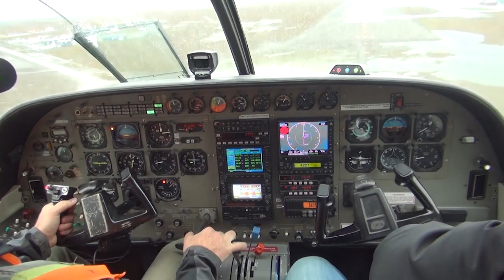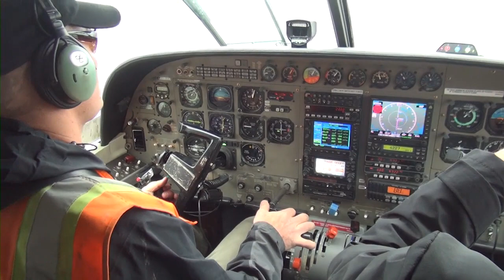Final Approach At Deadhorst, PASC Alaska with a Cessna 208B Grand Caravan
Arriving with N92JJ Cessna 208B Grand Caravan Operating for Ravn Airlines
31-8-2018